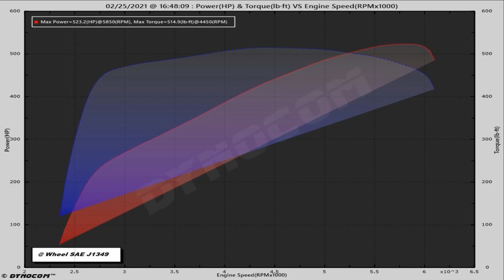Backdraft RT4 #2039 - Dyno Session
Backdraft RT4B #2039​ hits the dyno before test miles and delivery. Finished in Grigio Telestro with Black Stripes and Silver Outlines.

This RT4 features a VMS 427Xv3SFI crate engine.  Topped with a Stack Fuel Injection system.  Recent improvements by @afr_heads have resulted in a HP jump for our X series of engines.

Given this consistent jump, we have rolled our X series of engines over to a v3 designation.

Vintage Motorsports working with our customers is proud to be the most cutting edge shop on the planet for high-line Backdraft Roadster builds.

It's not real, it's UNREAL.